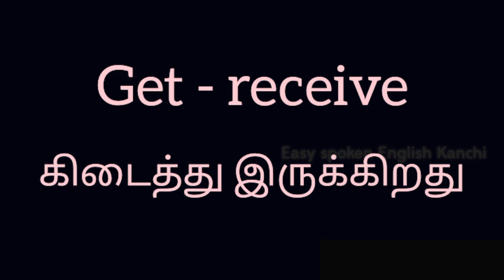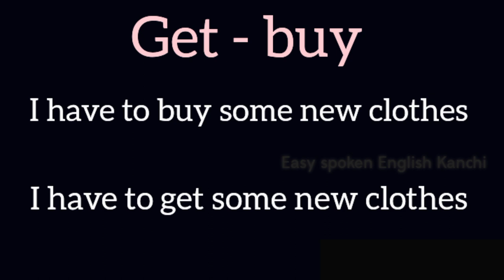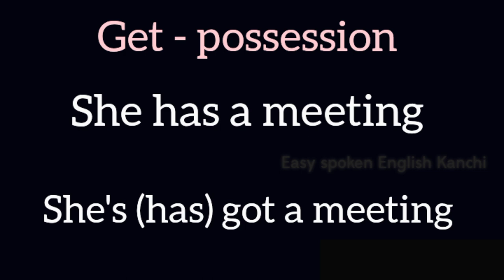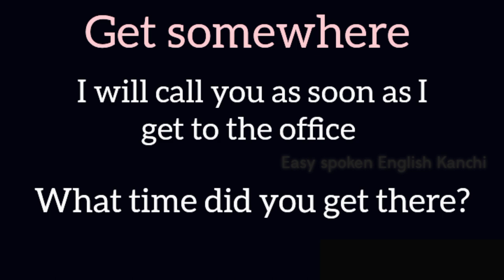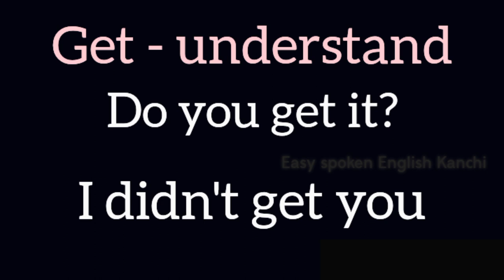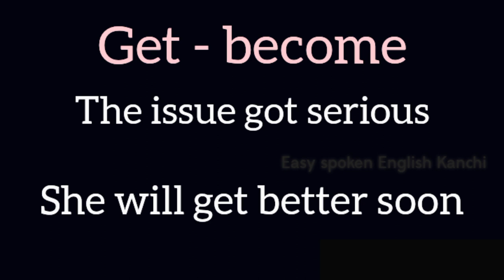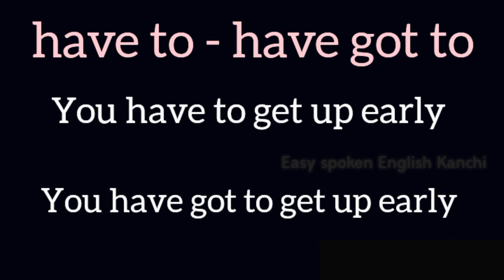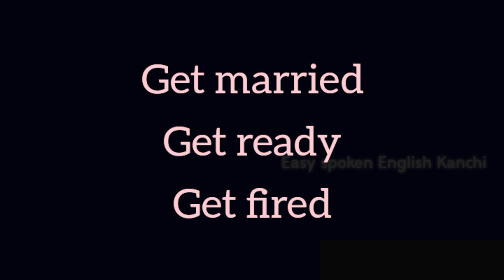Most common uses of the verb "Get" | different ways to use "get"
For most English learners the verb "get" can be quite confusing. You can hear native speakers use it in almost every conversation. What does it mean? Why do we find it in so many different situations. Watch this video to find out and start using get confidently. Watch the video till the end for complete understanding